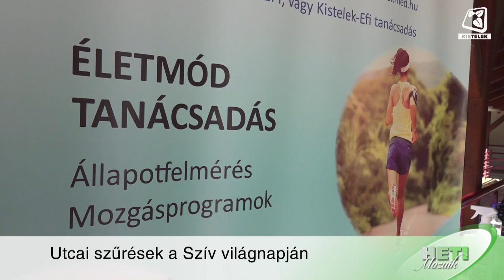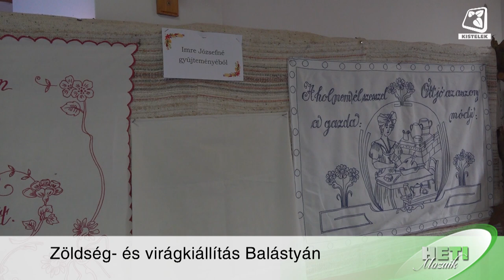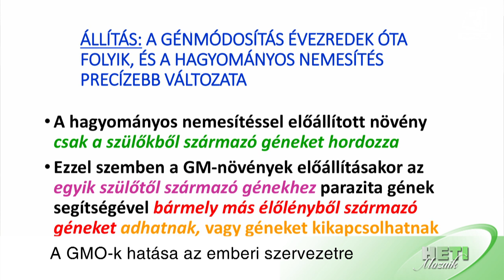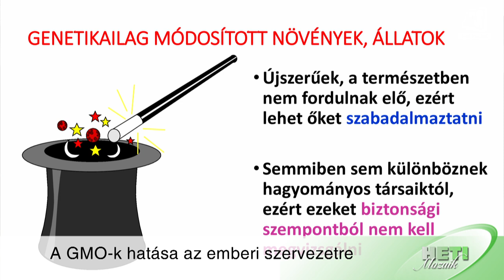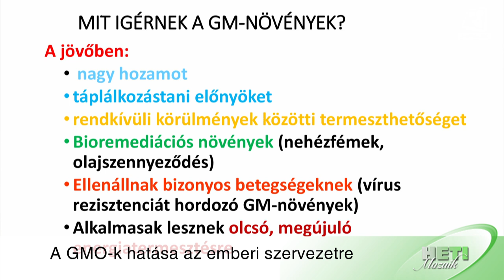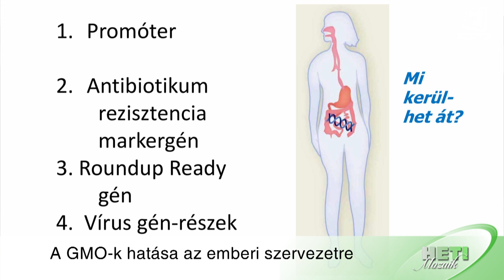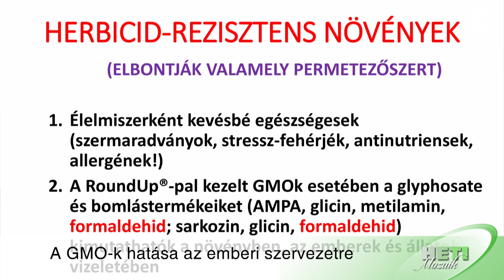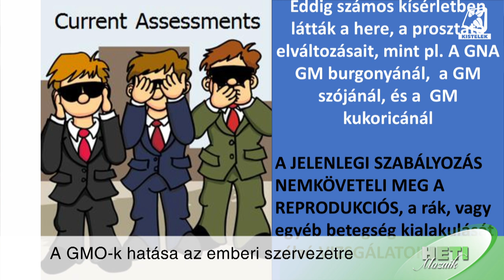Heti Mozaik 2024.10.04.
Mit tehetünk, ha valaki tartozik nekünk, ha pénzt adtunk kölcsön, de nem kaptuk vissza? Tartozással kapcsolatos kérdések nagyon gyakran fordulnak elő, sokakat érintenek akár adósi, akár hitelezői oldalról. A következő percekben Farkasné dr. Pigniczki Katalin ügyvéd oszt meg hasznos információkat a követeléskezelés kérdéséről.

Szeptember 27-én a Kisteleki Egészségfejlesztési Iroda utcai szűrésekkel hívta fel a figyelmet az egészségmegőrzésre. A Szív Világnapjához kapcsolódó délelőtti szűréseken ingyenes vércukor- és vérnyomásmérés várta a lakosságot

Szeptember 27-én és 28-án a Zöldség- és Virágfesztivál kiállításának adott otthont a balástyai sportcsarnok. A kiállított zöldség- és virágféléket idén is helyi, és környékbeli gazdálkodók ajánlották fel az önkormányzat részére. A kiállításnak már nagy hagyománya van a községben, ilyenkor a zöldség-, és virágkiállítás mellett, képzőművészeti, és kézműves gyűjtemények kiállításában is gyönyörködhetnek a kilátogatók.

Az augusztusi hosszú hétvégén tartották az Ópusztaszeri Nemzeti Történeti Emlékparkban a Magyarok Országos Gyűlését. A 4 napos rendezvényen stábunk a Vidék Jövője Sátor előadásaiból válogatott. A harmadik napon Prof. Dr. Bardócz Zsuzsanna biokémikus, az MTA doktora tartott előadást a GMO veszélyeiről. Magyarország alaptörvénye tiltja a GM növények termesztését, de az élelmiszerekben benne lehetnek.